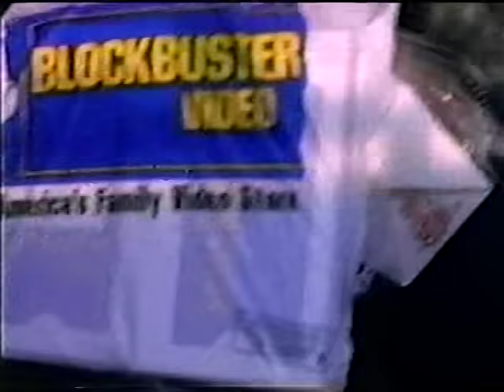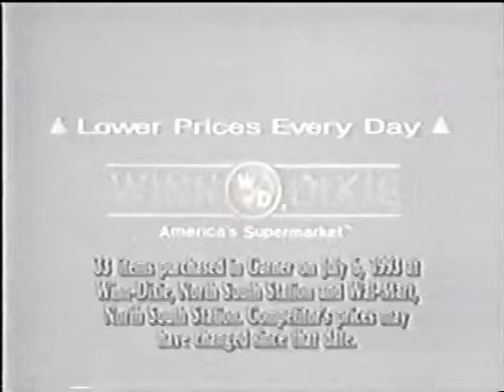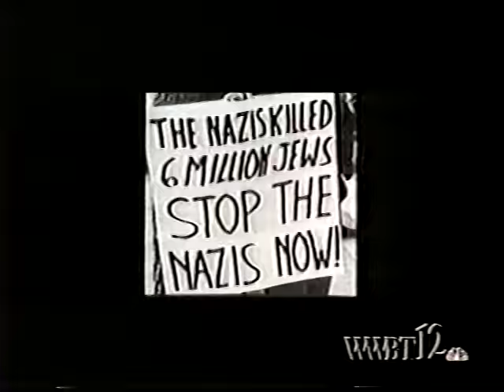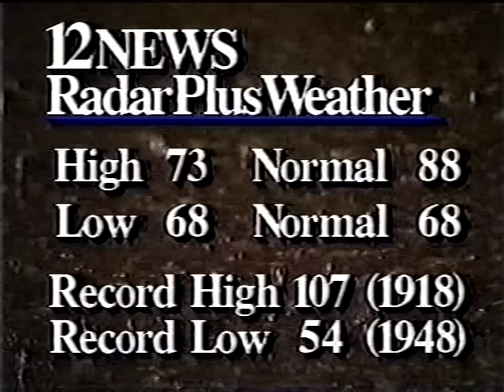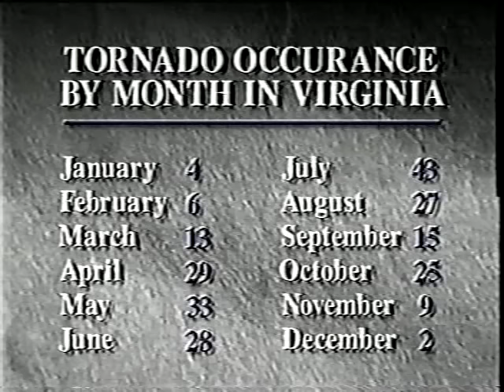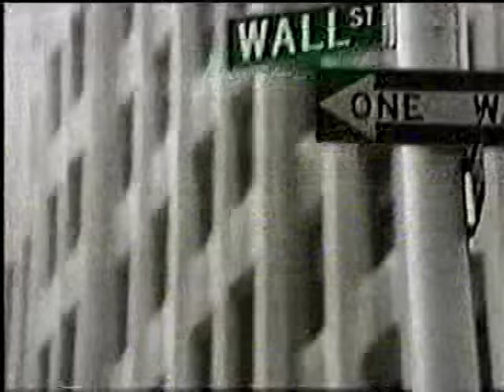WWBT 6pm News, August 7, 1993